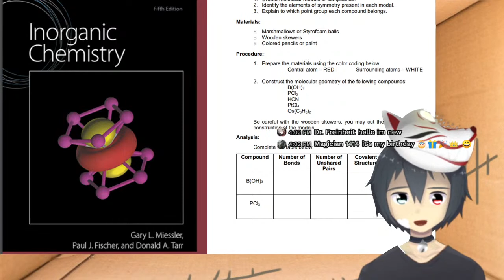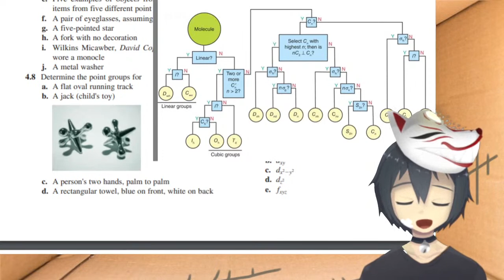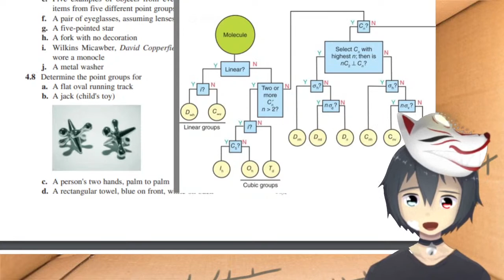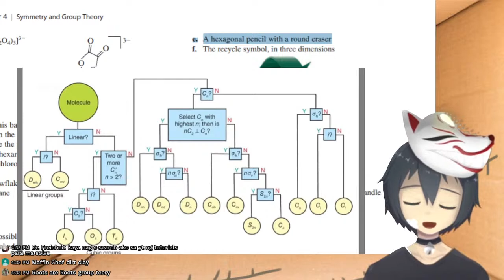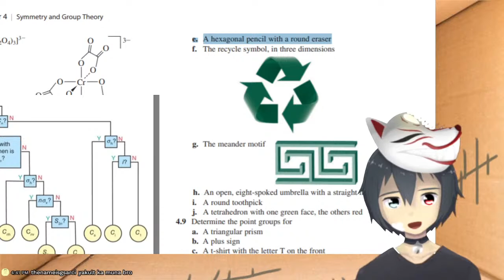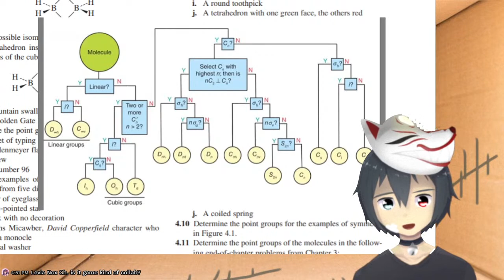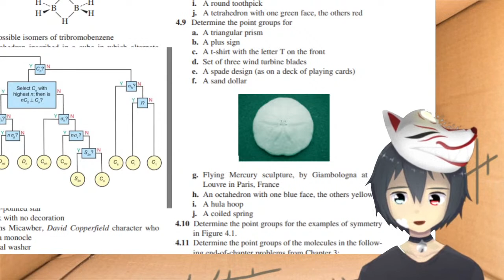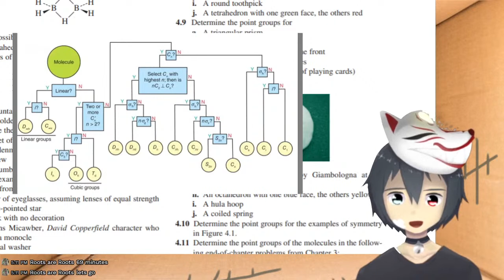Making my Modules and yours live (Inorganic Chemistry) Patulong ty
Patulong lods, tulungan q ren kau tyty